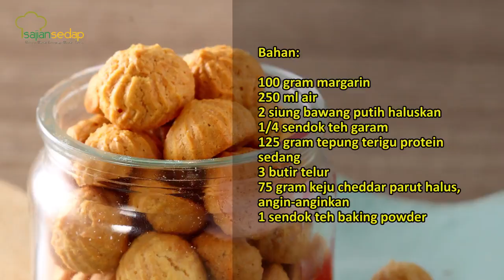Resep Sus Kering Keju Bawang Keju Stock Camilan Gurih Di Ruang Tamu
Resep Sus Kering Keju Bawang Keju Stock Camilan Gurih Di Ruang Tamu, Pasti Tak Berhenti Mencamil

Produser: Intan Yusan Septiani
Penulis Naskah: Indri & Ajeng
Peraga: Qorin, Resi, Indri,
Fotografer: Andrian, Osyad, Bram
Videografer: Andrian, Osyad, Bram
Video Editor: Andrian, Osyad, Bram